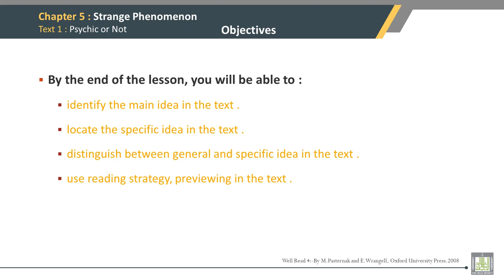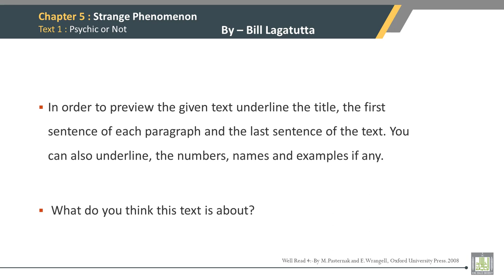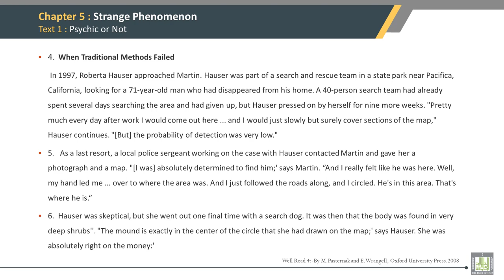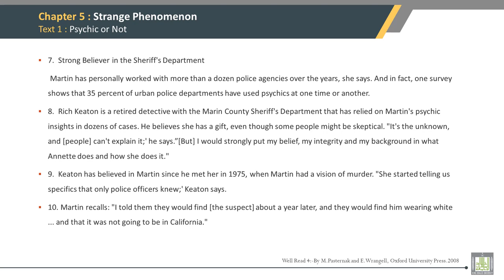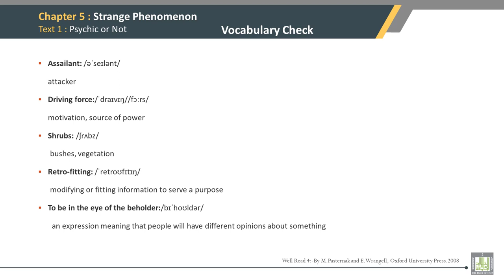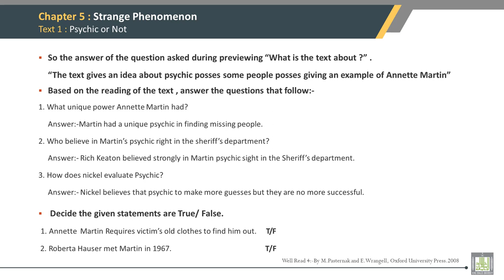Reading Comprehension - 4 | 5-1 | Psychic or Not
الوحدة 5 : Strange Phenomenon
الدرس 1 : Psychic or Not
Intensive Reading- Skimming
Text 1: Objectives, previewing, text and QAs etc